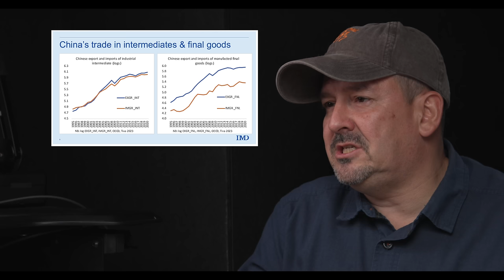US Threats to the BRI: What is really at stake? ***Tapiwa Karoro: President Nat’l Chamber Commerce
In today’s video, I will present the facts about China’s importance for the development of the Global south at what is really at stake when development projects become the targets of US military might.